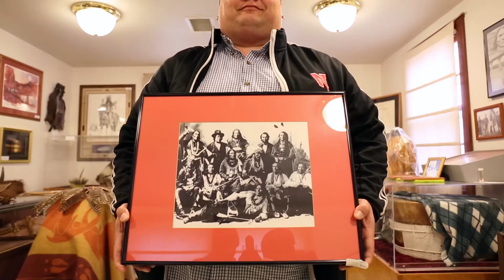Ponca Tribe of Nebraska "Through My Eyes" Video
Tribal Chairman Larry Wright Jr. shares a "Through My Eyes" story about the Ponca Educational Trail in Niobrara for Nebraska Tourism.